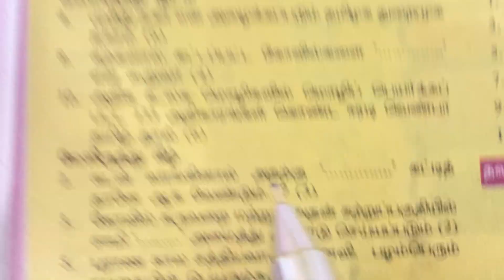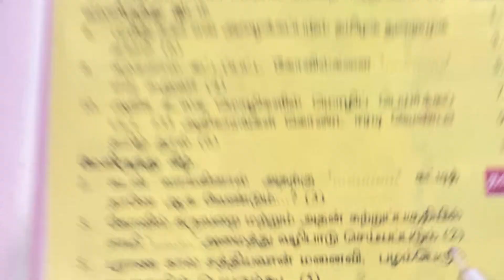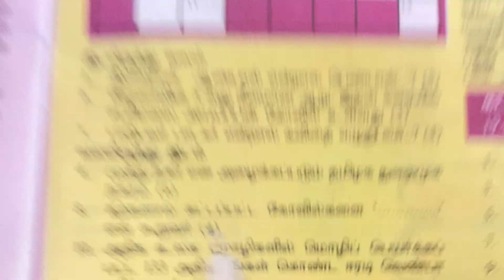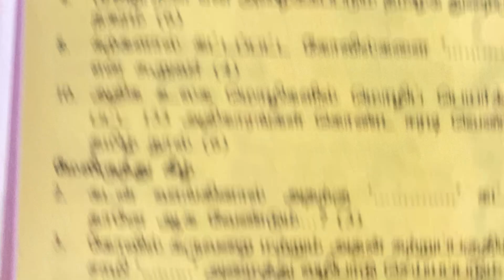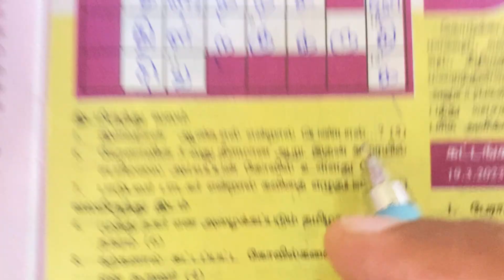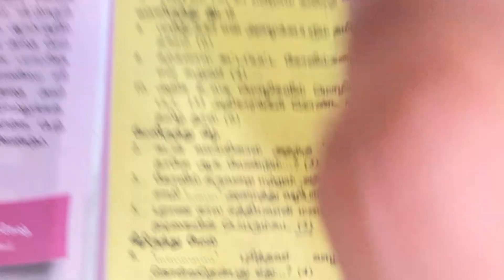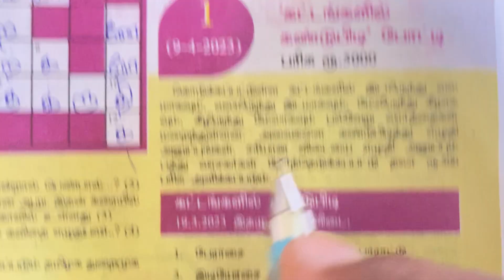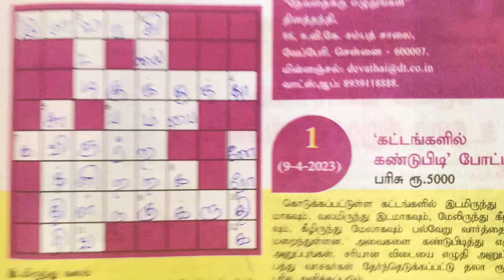09/04/2023 | தினதந்தி தேவதை பரிசுப் போட்டி விடைகள் | Dinathanthi crossword | Kattangalil kandupidi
09/04/2023 வாரமலர் குறுக்கெழுத்துப் புதிருக்கான விடைகள்

09/04/2023 வாரமலர் 8 வித்தியாசங்கள்

07/04/23 ஆன்மீக மலர் குறுக்கெழுத்துப் புதிருக்கான விடைகள்